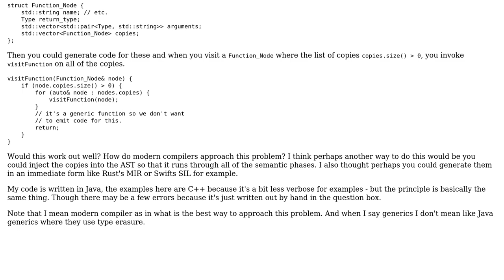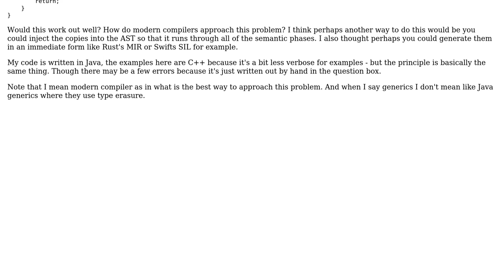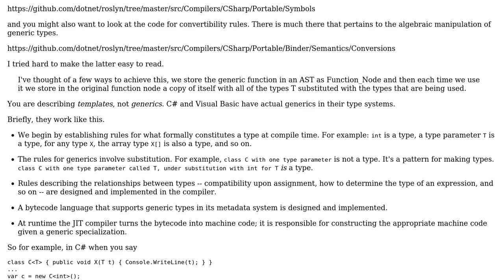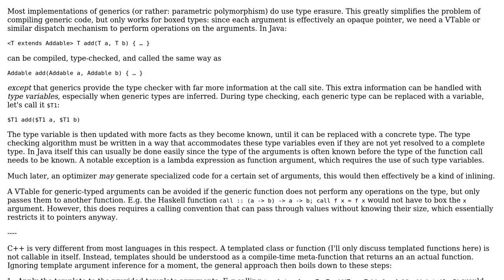Software Engineering: How are generics implemented in a modern compiler? (2 Solutions!!)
Software Engineering: How are generics implemented in a modern compiler?

With thanks & praise to God, and with thanks to the many people who have made this project possible! | Content (except music & images) licensed under CC BY-SA | Music | Images & others | With thanks to user Jon Flow user Eric Lippert user amon and the Stack Exchange Network Trademarks are property of their respective owners. You are responsible for your own actions.